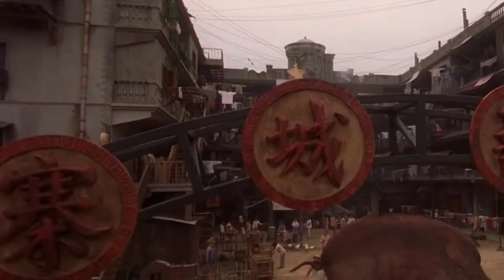DIPJOL Vs CHINESE FLAVOUR | Vaiyancari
KUNG FU HUSTLE 2004 WITH DASHI FLAVOUR.This Video Just Funny & Entertainment Purpose.

Using Movie Clips :

0:01 Kung Fu Hustle 2004
0:06 Debo Na Debo Na Saraton Song
0:12 Kebla Baba Bangla Bull Movie
0:24 Dui Nagin Bangla Movie 2022
0:37 Hira Chunni Panna Movie
0:41 Top Terror Dipjol Movie
1:17 Sabdhan Movie
1:28 Ki R Hobe Ai Jibone Song
1:51 Sefat Ullah Funny Video
2:12 Greha Sukh
2:24 Atto Anankher